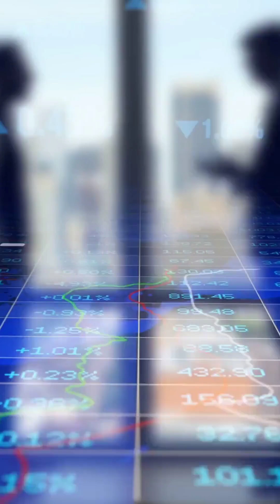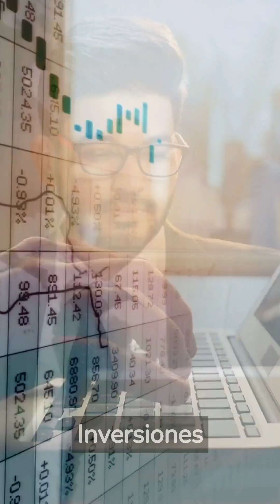La Ciudad de México y su importancia "Turismo, Inversiones, Negocios"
CDMX

**Inversiones
- Industria
-Tecnologia
- Empresas
-Turismo
- Paraiso Comercial
- Centro de Negocios de América Latina

-Inversiones Industriales, tecnologicas, empresariales y Turisticas